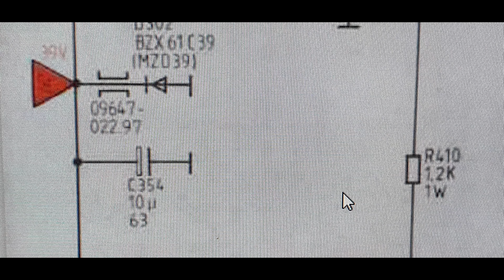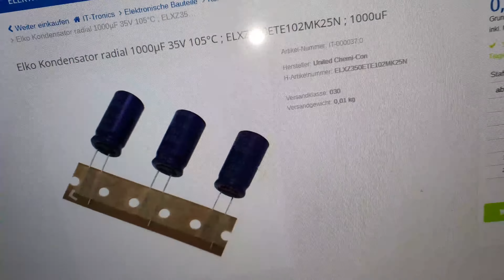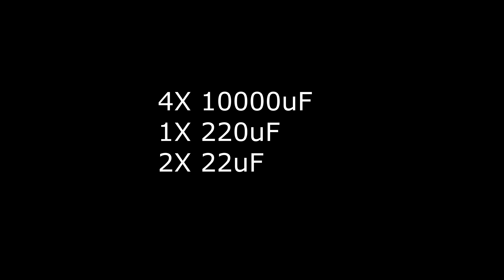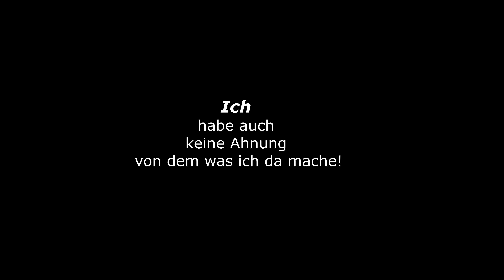Grundig V5000 Kondikur! T/I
Hier mal die Kondikur von den NF Teilen meines V5000.